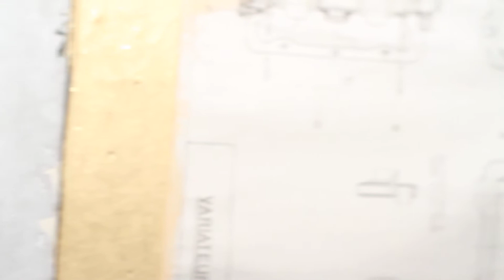mechanism of love 2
faster 1 min length - good pace
less props - 1st take